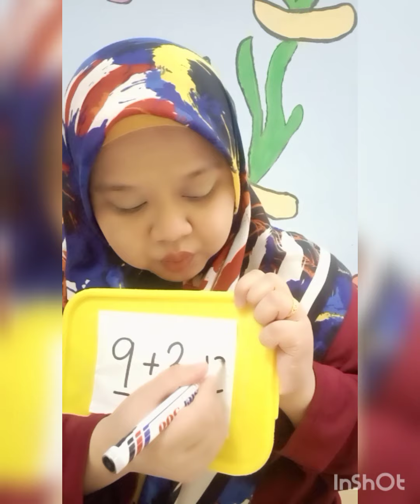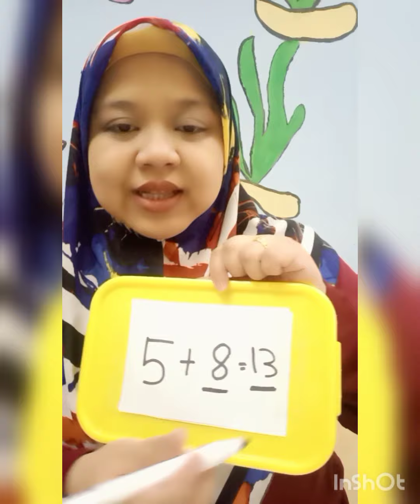addition using finger and mind